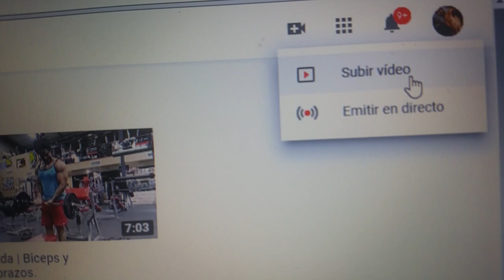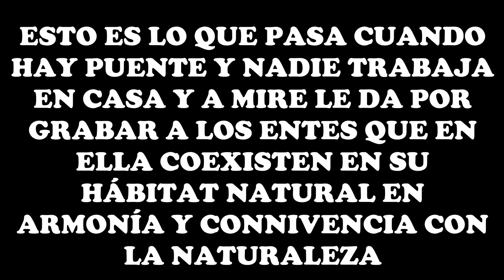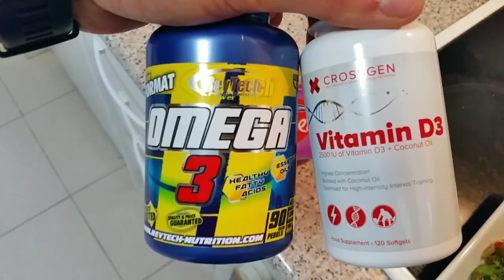#235 | UN DÍA EN MI DIETA / ¡MINI QUEDADA CON MIS SAIYANS!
Dejo constancia por aquí de un día muy especial para mí. Al menos, así he tratado de reflejarlo.